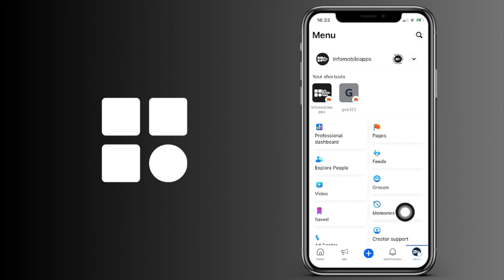Cómo cambiar de tu perfil a tu página de FaceBook en tu móvil (IOS y Android)